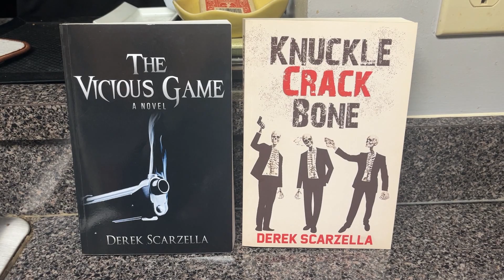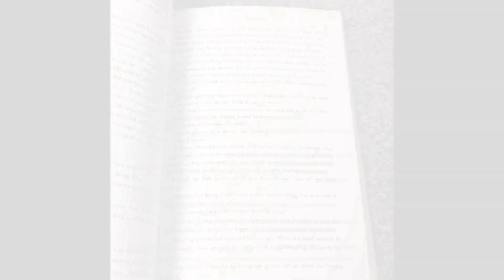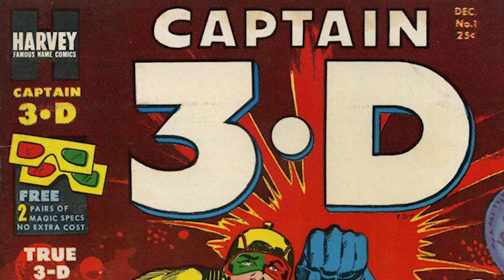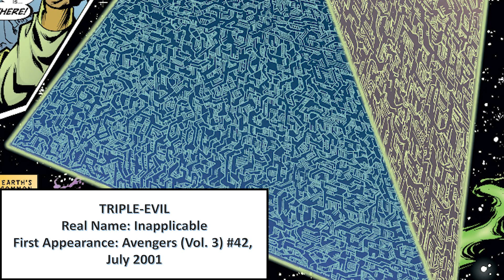SHACK HOUSE: EXPLAINING THE 3D MAN (RELOADED)!!!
The 3D Man was the first video published to my channel, but now I’ve decided to do it over. Today, I give more detailed explanations and thoughts on the quite obscure/often derided Marvel Comics character known as the 3D Man! Also included are characters and events connected to the character. Bear with me, this is the LONGEST video I've done (so far).

But hey, at least it's in 3D.

01:46 – 3D Man’s Original History
06:10 – 3D Man’s Powers/Fun Facts
12:02 – Retconned History (Trion, Triune Understanding, etc.)
20:32 – Triathlon/3D Man II/Fun Facts
24:18 – Jonathan Tremont (w/ Pagan & Lord Templar)/Fun Facts
29:09 – Triple-Evil/Fun Facts

Intro Music Produced By: JECRADIO
Video Music: "Replica Jersey" by 00Genesis
Follow Author Derek Scarzella
X: @actionagogo
For "The Vicious Game"
For "Knuckle Crack Bone"